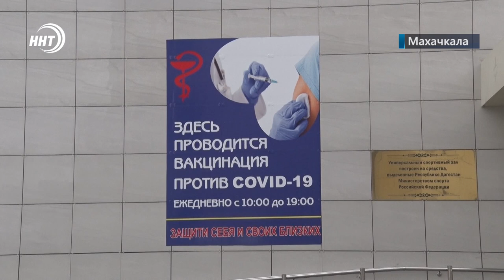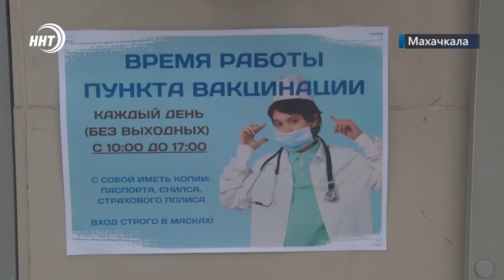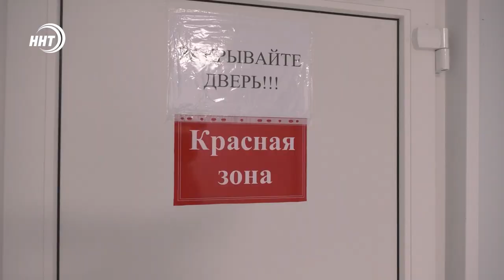Новости Дагестана за 2 ноября 2021 года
1. Тяжёлая авария в Махачкале. Сразу трое человек погибли и двое попали в реанимацию.
2. Главные врачи районных больниц под ударом. Глава правительства Дагестана пригрозил медикам увольнением
3. Отдыхать, не работать. Что население республики думает о длинных выходных, узнавали наши корреспонденты.